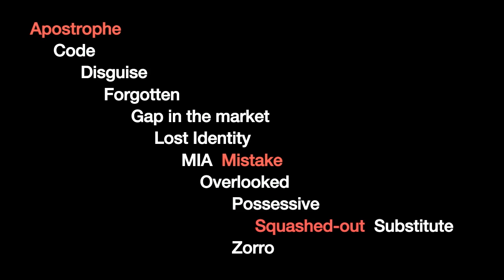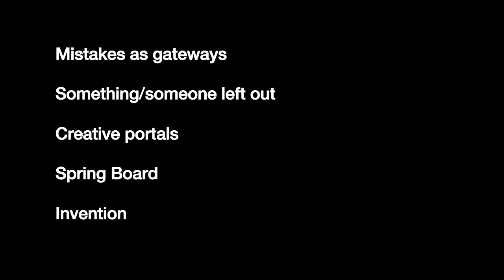Mistakes, Omissions, and Iconoclasts: From Sgt Pepper to Work in Progress | Jann Haworth | TEDxBYU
During its 50th year anniversary, Jann Haworth—the co-designer for the Grammy award-winning album cover, the Beatles’ Sgt. Pepper Lonely Hearts Club Band—provides never before shared insights, lessons learned, and stories about the iconic pop art. Today she focuses on Work in Progress, an iconic tribute to the great female leaders of our time. The collaborative mural has been featured at the Women’s March on Washington and multiple museums; its impetus is a rectification from the mistakes and omissions of past projects.

Jann Haworth is closely associated with the 60’s Pop Art Movement in Great Britain.
Her most recent solo shows: Galerie du Centre 2016, Art Paris Grand Palais 2016; Modern West Fine Art SLC  2015, Museum of Art BYU 2013; Wolverhampton Pop Gallery 2009/10; Mayor Gallery London 2006. She has had 19 one person shows in Europe and the US.

Her work has featured in many large scale group exhibitions in Europe and the US [since 2000]: ‘Pop Art UK’, Modena Italy (2004); ‘Art and the 60’s The Tate Great Britain (2004); ‘British Pop’, Bilbao Spain (2005); and ‘Pop Art 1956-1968” Rome Italy (2007). ‘Seductive Subversives’ Brooklyn Museum (2010), ‘Power Up’: Female Pop Kunsalle Museum, Vienna and Germany (2010/11); ‘Hyper-realism’ Mumok, Vienna Austria; ‘Pop and the Object’ Acquavella Gallery New York (2013), ‘Pop and Design’ Loisianna Museum Denmark, Moderna Museet, Stockholm, Barbican London, ‘London 60’s’ Christies (2013).

Haworth was a contributor/director for four public works projects in Salt Lake : The 337 Project, Director ‘SLC Pepper’, ‘On Broadway’ murals and The Work in Progress Mural.

Recent purchases: The Tate Great Britain,  The Utah Arts Council and UMFA Utah.

She holds two unusual distinctions: a female Pop Artist and Co-Designer for the Beatle’s Sgt Pepper Album cover [for which she received a Grammy}.

She lives and works in Sundance, Utah.